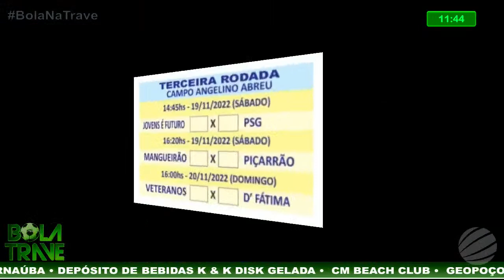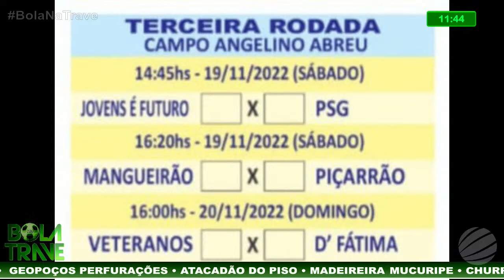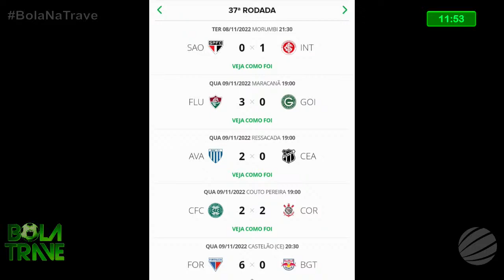WEB SHOW 10-11-2022